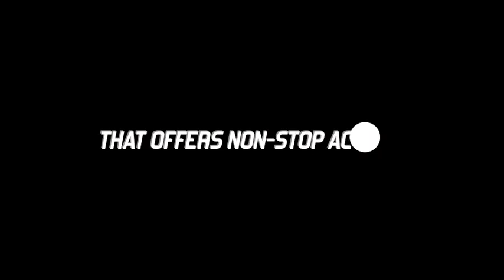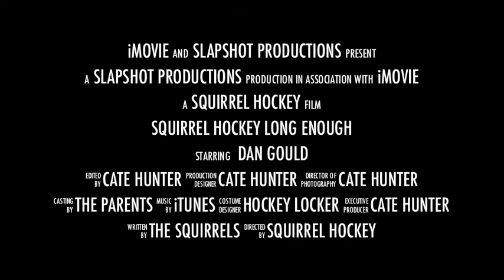Squirrel Hockey 2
Squirrel Hockey Clinic at New England Sports Center in Marlboro, MA.